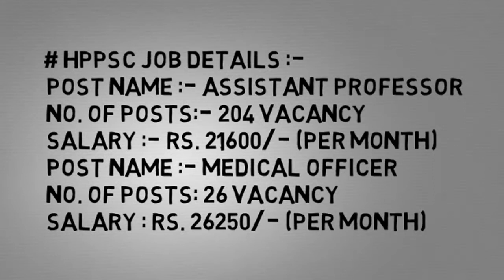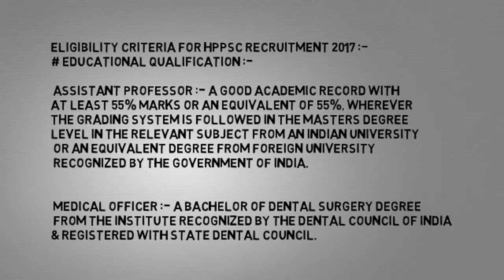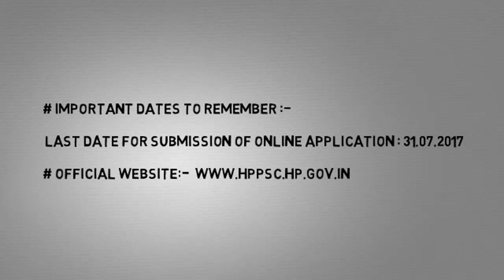HPPSC Recruitment 2017 – Apply Now for 290 Jobs – Assistant Professor, Medical Officer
HPPSC Recruitment 2017 – Apply Now for 290 Jobs – Assistant Professor, Medical Officer and Other Jobs

Important Dates to Remember :
• Last Date For Submission Of Online Application : 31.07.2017